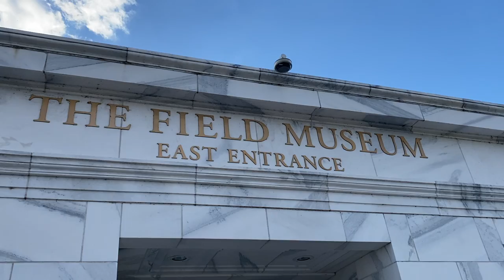Chicago Trip 2021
Our Spring Break trip to Wisconsin Dells, Chicago, and Aurora, Il.  We stayed at the Wilderness Resort, Embassy Suites in the city, and with friends.  Song Credits go to: "My Silver Lining" by First Aid Kit, "Caution" by The Killers, "Slomo" by Slowdive, and "I 2 I" by Tevin Campbell and Rosie Gaines (from "A Goofy Movie" soundtrack).